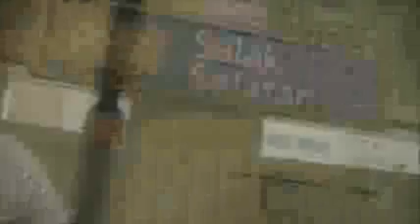KL Holiday Trip - Day 1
6 January 2011 - 9 January 2011